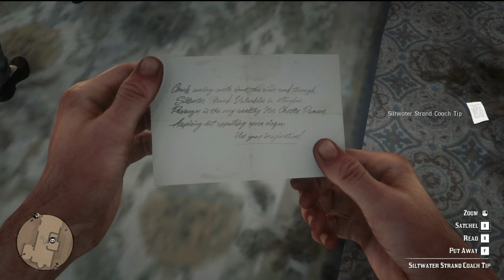RDR 2 | CAMP BARU LAGI UNTUK MENCARI JACK | GAMEPLAY | #22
WELCOME 🙌🙌😎

🎮 Gameplay Walkthrough Red Dead Redemption 2

📌Daftar Misi Dalam Video Ini :
      ➡️  00:45 Friend In Very Low Places
      ➡️  13:48 A Short Walk In A Pretty Town
      ➡️  23:57 Blood Feuds, Ancient and Modern
      ➡️  35:28 The Battle Of Shady Belle

'Inttech Gaming Just For Fun'